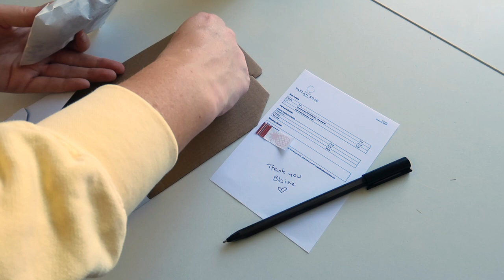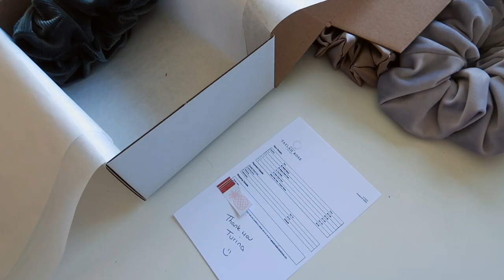ASMR style packing video, short studio packaging scrunchies vlog, no talking or music, 5 minutes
super short packing video

Refferal links

Mailing address
Taylah Rose
Australia